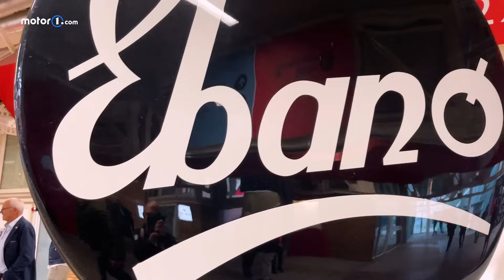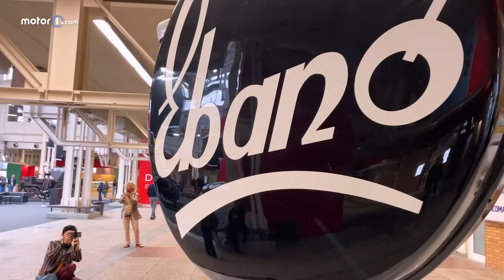La SCARPA👞fatta AUTO (Fiat 615) è tornata!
“La Scarpa” è in realtà un furgonato Fiat 615 trasformato dalla carrozzeria Grazie di Bologna per fini pubblicitari, un mezzo meraviglioso anni Cinquanta di proprietà della Deisa-Ebano Spa di Bologna, nota azienda fondata dalla famiglia Rossi, che dal 1926 è presente nelle case degli italiani e di mezzo mondo con i suoi prodotti per la cura delle calzature, come il famosissimo “Calzanetto”.

Il furgone Fiat viene soprannominato "La Scarpa" nel corso delle tante manifestazioni nazionali a cui prende parte durante la sua lunga carriere. Tra queste non mancano, per esempio, la Mille Miglia o il Giro d’Italia, dove debutta nel 1953.

Una storia bellissima che però ha un momento “tragico” perché il veicolo in realtà è stato abbandonato per oltre 60 anni a sé stesso all’aperto, trasformandosi in un pezzo di ruggine. Oggi però è stato restaurato.

Produzione: Edimotive